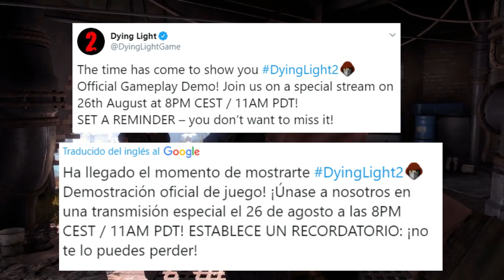DYING LIGHT 2 - SE ACERCA EL NUEVO GAMEPLAY OFICIAL!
Y que pasaa mi genteee , aqui estamos en otro video mas y en este caso de ding light 2 , informativos de esos que tanto os gustan en este video hablare de el nuevo post que a publicado dying light oficial en su twitter, asi que nada espero que os guste y si es asi darle like y comentar para mas!